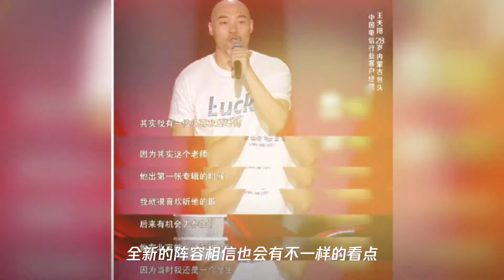李荣浩吃瓜吃到自己,遭到学员深情告白,吓到眼睛睁大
➤Thanks收看！